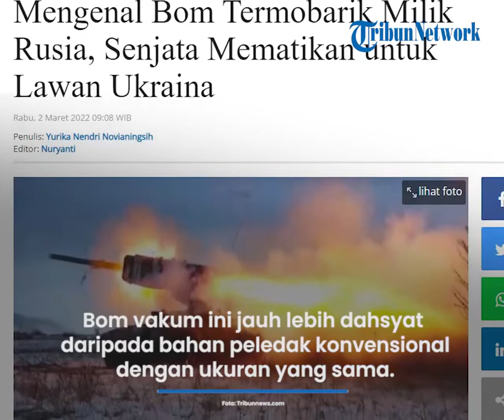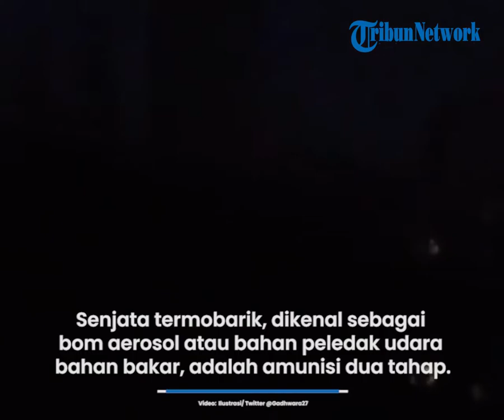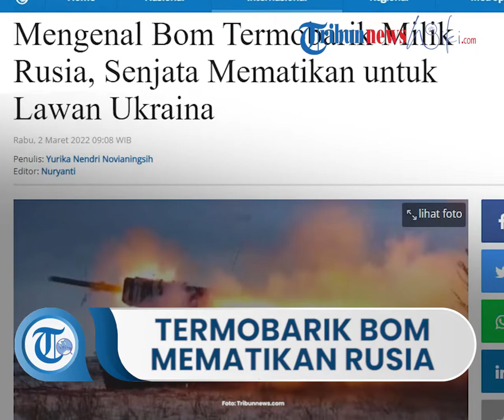Mengenal Senjata Mematikan Bom Termobarik Milik Rusia untuk Lawan Ukraina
TRIBUN-VIDEO.COM - Ukraina menyebut bahwa Rusia menyerang wilayahnya dengan senjata termobarik atau juga dikenal sebagai bom vakum.

Bom termobarik merupakan senjata yang telah dilarang oleh berbagai organisasi internasional.

Bom vakum ini jauh lebih dahsyat daripada bahan peledak konvensional dengan ukuran yang sama, dan memiliki dampak yang mengerikan pada siapa pun yang terperangkap dalam radius ledakan.

Diberitakan Tribunnews sebelumnya, militer Rusia dikabarkan sudah mengerahkan sejumlah senjata mematikan yang dimiliki, di antaranya bom termobarik 220 mm yang disebut Buratino.

Penggunaan bom termobarik atau populer dikenal dengan bom vakum banyak ditentang karena efeknya yang mengerikan.

Senjata termobarik yang juga dikenal sebagai bom udara, bom bahan bakar, dan bom vakum, disebut jauh lebih kuat daripada bahan peledak konvensional.

Waktu pembakarannya lebih lama, sehingga meningkatkan kapasitas destruktifnya.

Dikutip dari The Guardian pada Minggu (27/2/2022), dalam video yang direkam oleh kru CNN tampak Rusia mengangkut sistem pelontar TOS-1 yang berat menuju perbatasan Ukraina, Sabtu (26/2/2022).

Ada juga video di Twitter yang menyebut TOS-1A pembawa senjata termobarik melintas di Tokmak, Ukraina selatan.

TOS-1 memiliki julukan Buratino, Pinokio versi Rusia, karena hidungnya yang besar.

Sistem peluncur gandanya dipasang pada sasis tank T-72 yang mampu menembakkan roket termobarik menggunakan oksigen dari udara sekitarnya untuk menghasilkan ledakan bersuhu tinggi.

Lantas, seperti apa bom termobarik dan bagaimana cara kerjanya?

Dikutip dari The Guardian, senjata termobarik, juga dikenal sebagai bom aerosol atau bahan peledak udara bahan bakar, adalah amunisi dua tahap.

Muatan tahap pertama mendistribusikan aerosol yang terbuat dari bahan yang sangat halus yakni dari bahan bakar berbasis karbon hingga partikel logam kecil.

Muatan kedua menyalakan awan itu, menciptakan bola api, gelombang kejut yang sangat besar, dan ruang hampa karena menyedot semua oksigen di sekitarnya.

Gelombang ledakan dapat bertahan lebih lama secara signifikan daripada bahan peledak konvensional dan mampu menguapkan tubuh manusia.

Senjata semacam itu digunakan untuk berbagai tujuan dan tersedia dalam berbagai ukuran.

Hellyer mengatakan apa yang mungkin kita lihat di Ukraina adalah Rusia menggunakan mereka dalam peran “penghancur bunker” untuk menghancurkan posisi pertahanan.

Versi peluncuran udara yang sangat besar dirancang untuk menghancurkan gua dan kompleks terowongan.

Bom termobarik telah digunakan di mana saja?

Bom termobarik tersebut telah digunakan oleh pasukan Rusia dan Barat sejak tahun 1960-an.

AS mengandalkan mereka dalam upayanya untuk melenyapkan Al-Qaida di pegunungan di Afghanistan.

Hellyer mengatakan Rusia memiliki rekam jejak yang lebih lama dengan mereka daripada barat.

“Rusia memiliki sistem tepat di seluruh spektrum dari senjata taktis yang cukup kecil, hingga bom besar yang diluncurkan dari udara.

“Separatis yang didukung Rusia di wilayah Donbas, mereka telah menggunakannya selama beberapa tahun sekarang.”

Pada tahun 2000, Human Rights Watch mengutuk laporan penggunaan senjata oleh Rusia setahun sebelumnya di Chechnya sebagai “eskalasi berbahaya” dengan “implikasi kemanusiaan yang penting”.

Seberapa berbahayakah bom termobarik?

Hellyer mengatakan senjata termobarik efektif pada tujuan khusus mereka terutama menghancurkan posisi pertahanan.

Meskipun mereka tidak akan digunakan untuk menembus tank, mereka bisa menjadi "senjata yang sangat merusak" terhadap kompleks apartemen atau bangunan lain.

“Mereka tidak ilegal meskipun efeknya bisa sangat mengerikan, karena efeknya menciptakan ruang hampa dan menyedot udara keluar dari paru-paru pemain bertahan,” katanya.

Mengingat penggunaannya cukup standar dalam hal taktik Rusia, Hellyer mengatakan dia berharap untuk melihat lebih banyak perang termobarik di Ukraina.

“Salah satu hal yang kita ketahui tentang taktik Rusia adalah mereka bersedia menghancurkan segalanya.

“Jelas bahwa Ukraina bersembunyi di beberapa kota … karena itu terus berlanjut, Rusia akan semakin banyak menggunakan senjata apa pun yang mereka miliki termasuk senjata termobarik di daerah perkotaan yang dibangun.”

(Tribunnews.com/Yurika)

Artikel ini telah tayang di Tribunnews.com dengan judul Mengenal Bom Termobarik Milik Rusia, Senjata Mematikan untuk Lawan Ukraina,
Editor: Nuryanti